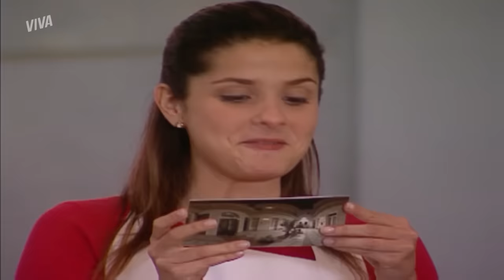RAQUEL DENUNCIA MARCOS, SERGIO COM VIDINHA, HELOISA SURTADA E MAIS | MULHERES APAIXONADAS | RESUMO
A reta final de Mulheres Apaixonadas promete fortes emoções! Depois de tanto sofrer, Raquel enfim toma coragem e vai até a Delegacia da Mulher denunciar Marcos 👏 Será que a justiça será feita?

Em contrapartida, alguns casais começam a se fortalecer. César pede Helena em casamento e Sérgio e Vidinha planejam viajar juntos! A notícia não agrada nada Heloísa, que surta mais uma vez e quase vai parar na internação.

RAQUEL DENUNCIA MARCOS PARA A POLÍCIA APÓS APANHAR! (segunda-feira, 29/03) 00:01
MARCOS É INTIMADO A COMPARECER A DELEGACIA! (terça-feira, 30/03) 05:18
CLIMA! SÉRGIO E VIDINHA COMBINAM DE FAZER VIAGEM JUNTOS (quarta-feira, 31/03) 12:06
SEM REMORSO! HELOÍSA SURTA NO MADA APÓS REVELAR QUE NÃO SE SENTE CULPADA! (quinta-feira, 01/04) 17:18
SOCORRO! CÉSAR PEDE HELENA EM CASAMENTO (sexta-feira, 02/04) 23:51
HELENA AMEAÇA INTERNAR HELOÍSA À FORÇA! (sábado, 03/04) 29:04

Capítulos 187 a 192, de 22 a 27 de março de 2021.

*Para denunciar violência contra a mulher, ligue 180.